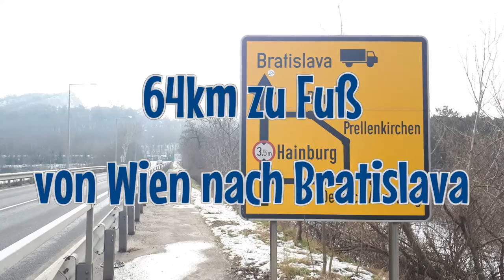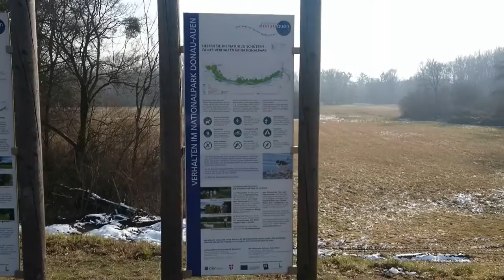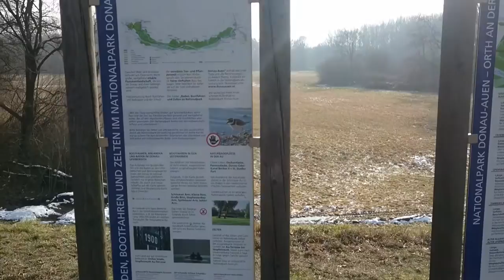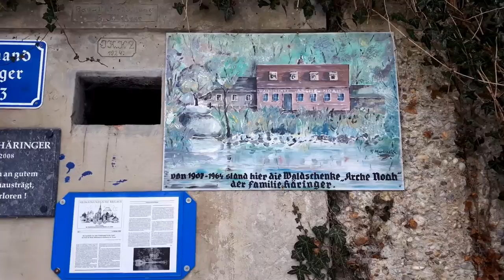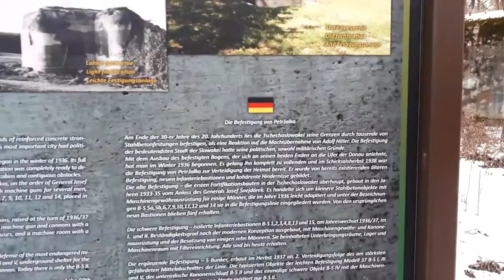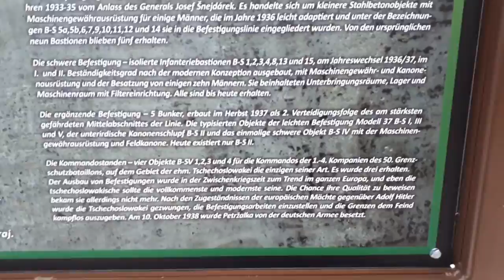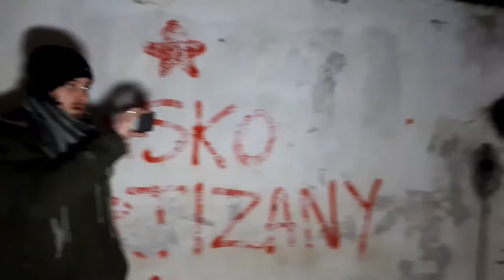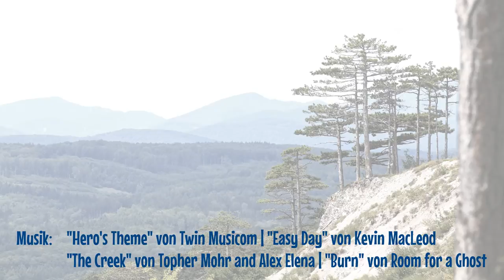64km zu Fuß von Wien nach Bratislava | Nationalpark Donaauen | Overnighter | Bunker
64km lange Weitwanderung von Wien nach Bratislava.
Lost Place inklusive!
▼ ausführliche Beschreibung ▼

Gemeinsam mit meinem Partnerkanal "Da Tiroler" mache ich mich zu Fuß auf den Weg von Wien nach Bratislava. 64km in 2 Tagen durch den Nationalpark Donauauen.
Übernachtet wird bei der Auterrasse in Stopfenreuth direkt neben der Donau.

Kurz vor dem Ziel liegt noch ein alter Bunker direkt am Weg. Das können wir uns trotz aller Strapazen nicht nehmen lassen!